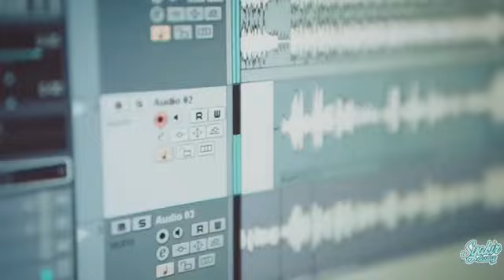Tik Tok Versi Syariah, Enta Apa yang Merasukiii..Mu..😀😀